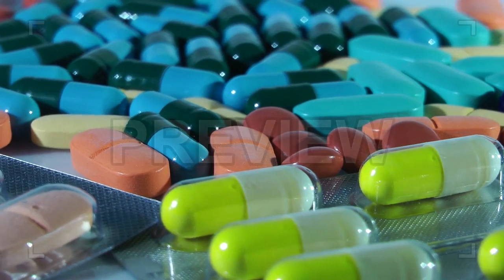Medical Pills Stock Video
Medical Pills is a stunning stock video that features footage of a bunch of colored prescription tablets rotating on a surface. This 1920x1080 (HD) bit of footage is excellent to use in any project that relates to medicine and health.